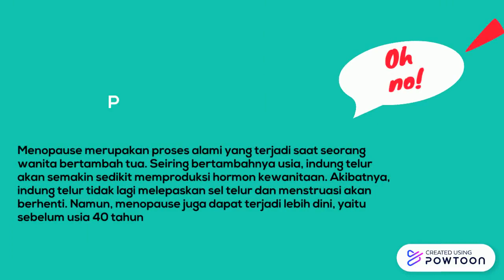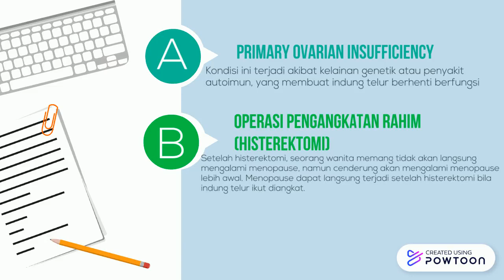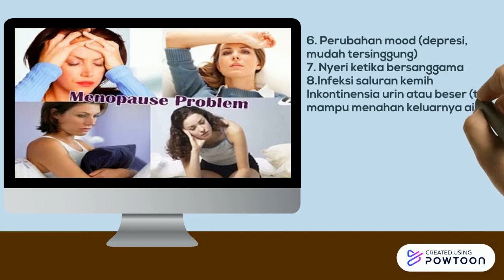Apa itu 'Menopause'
Hai semuanya..

Perkenalkan saya Yuniar, mahasiswa Program Studi DIV Kebidanan Poltekkes Kemenkes Palembang.

Adapun